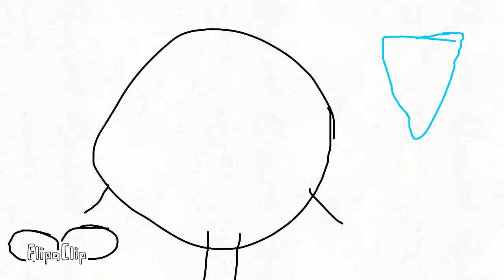Bfd p/w Battle 1 Blizzard vs Diamond